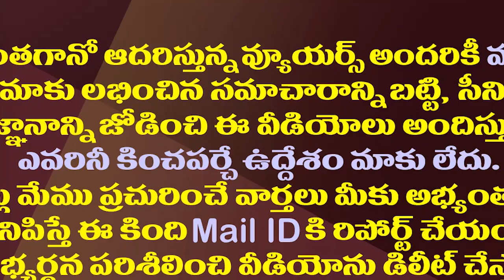నిమ్మగడ్డపై ప్రివిలేజ్ కమిటీ చర్యలు..కాకాని క్లారిటీ| Kakani Govardhan Reddy On Nimmagadda Ramesh